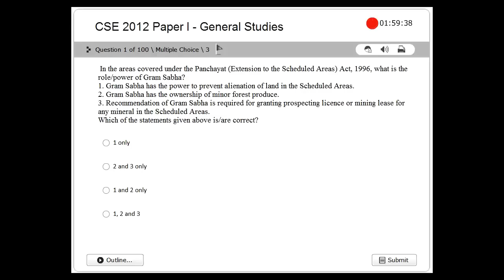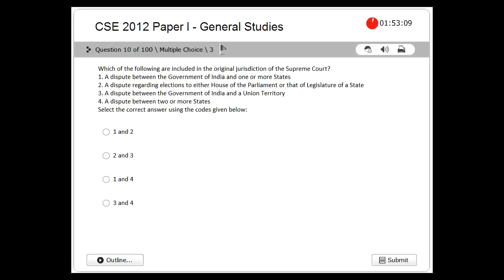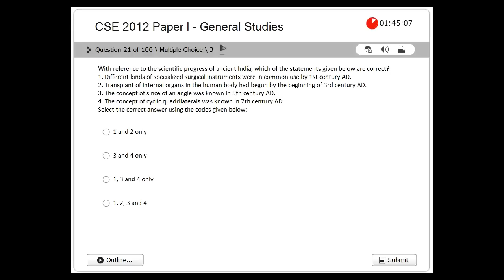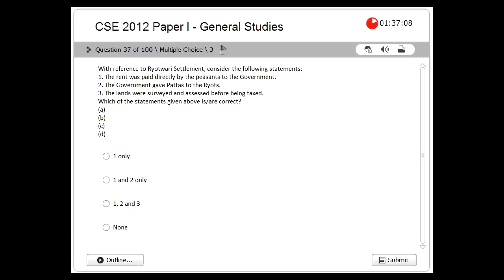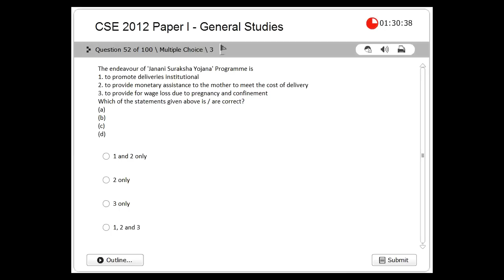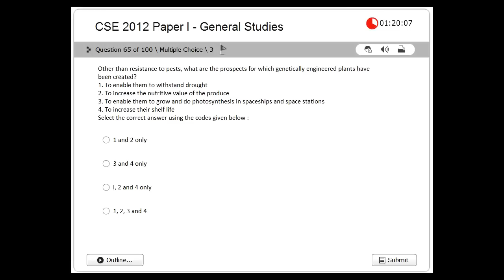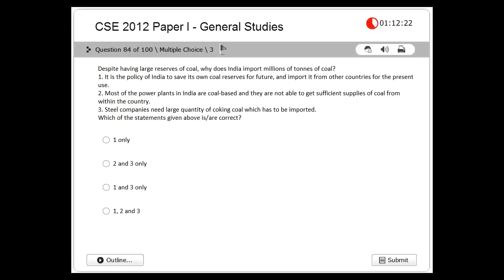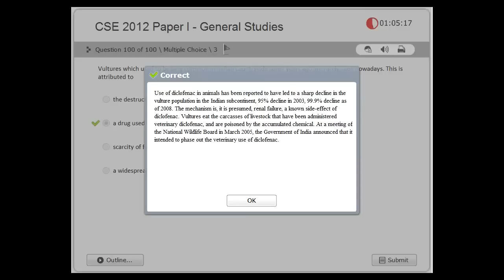IAS/Civil Services Examination (Prelims), 2012 (CSE 2012) Paper I - General Studies Solution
Visit here Test yourself and Solve Paper Online with interactive quiz formatted Question Paper
Test Yourself with UPSC IAS Pre/Civil Services Examination (Prelims) 2012 (CSE 2012) Paper I - General Studies. Most authentic instant evolution of every question with explanation.